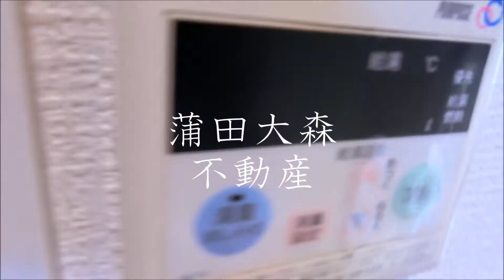菱和パレス大森＠1K19.85㎡ 大森駅近インターネット無料の分譲賃貸マンション